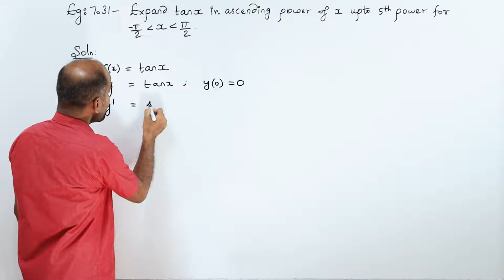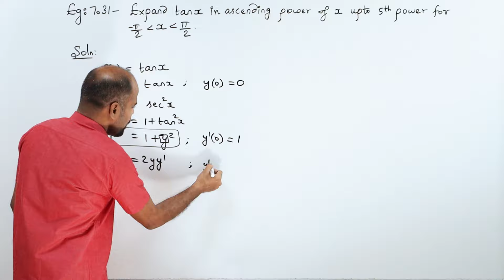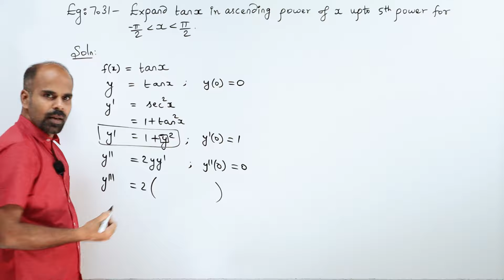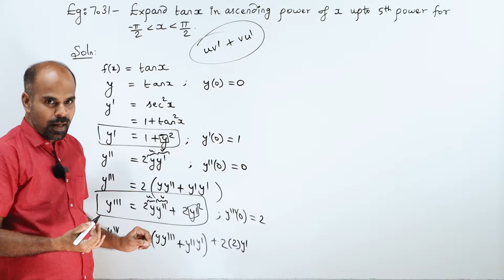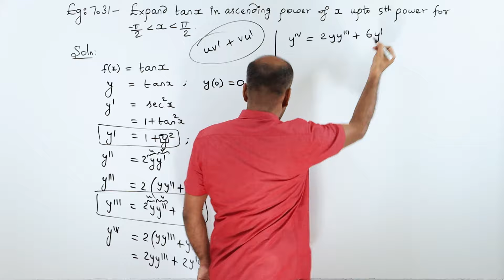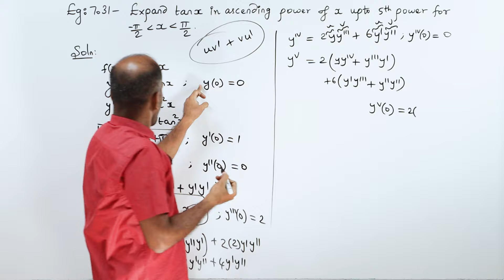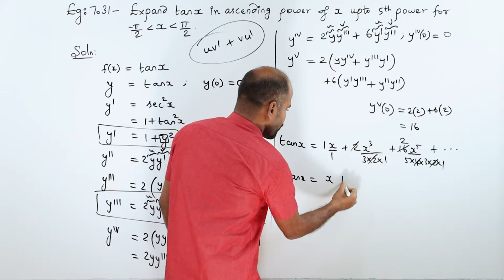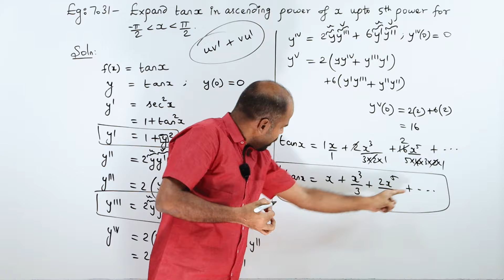+2 | example 7.31 | Applications of Diff. Calculus | Class 12 | State Board | ram maths